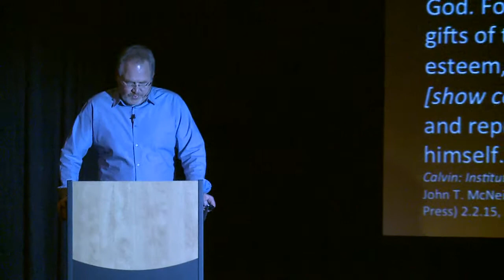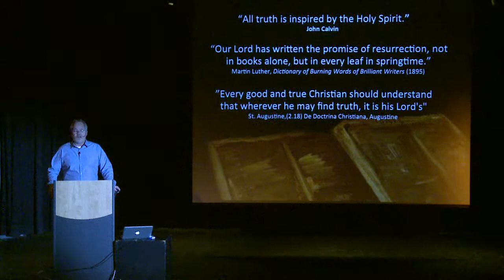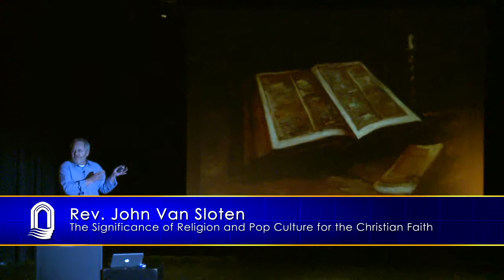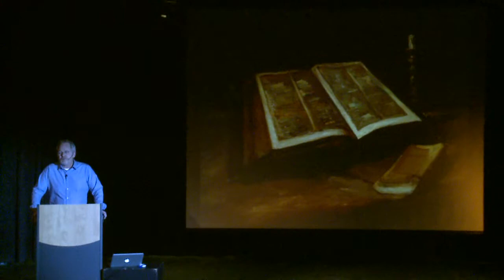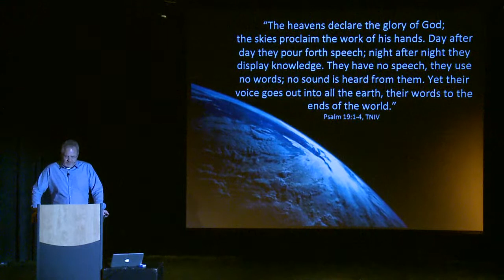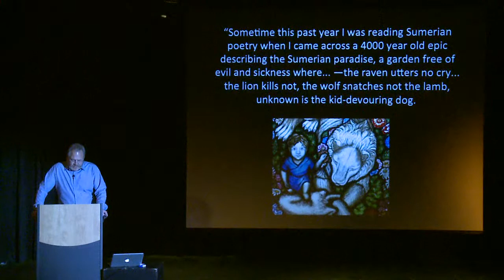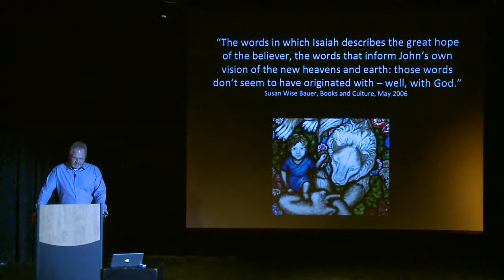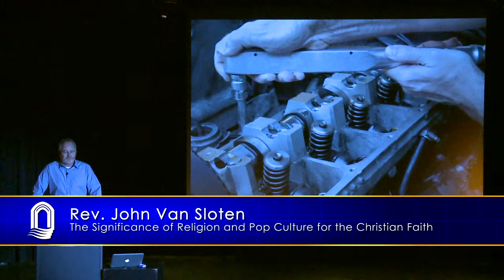Faith Life Lecture: John Van Sloten @ Concordia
Rev. John Van Sloten delivers the Faith Life Lecture on "The Significance of Religion and Pop Culture for the Christian Faith."